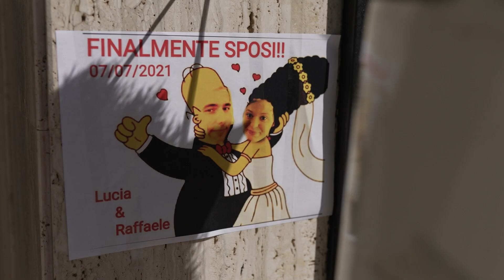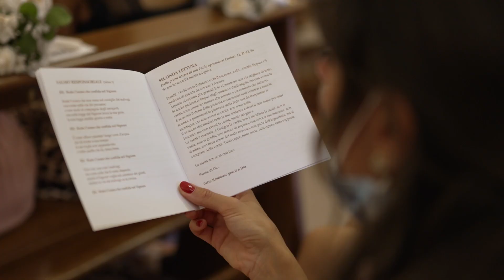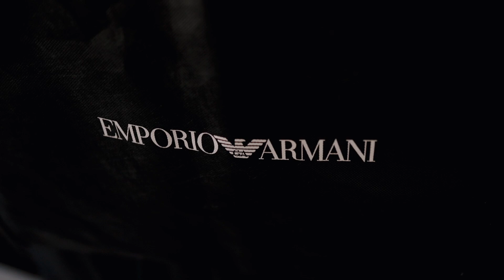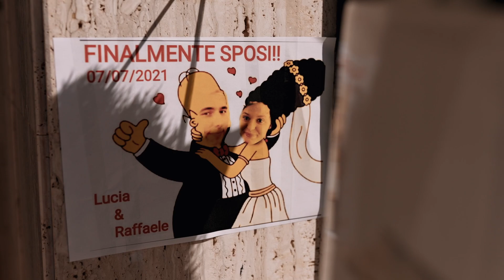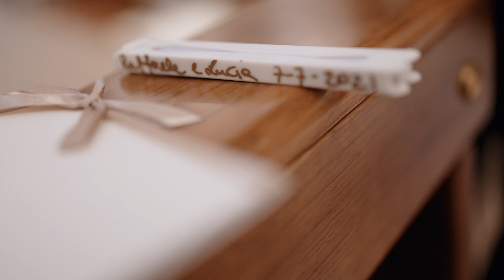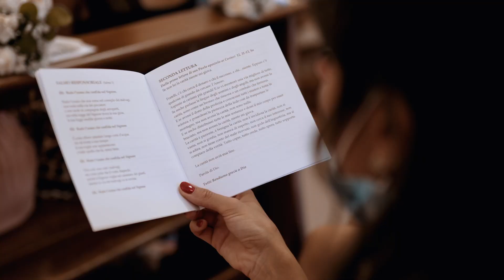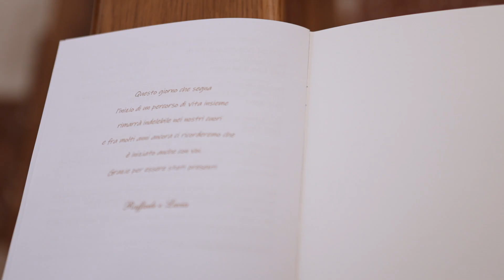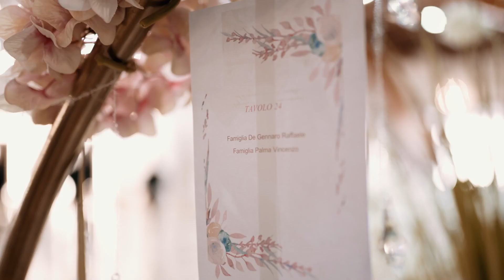Film Raffaele e Lucia 7 Luglio 2021